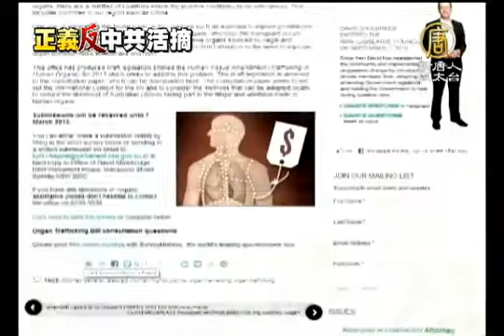【國家掠奪器官 中國真相最新新聞】喬高訪澳 促立法杜絕非法器官移植